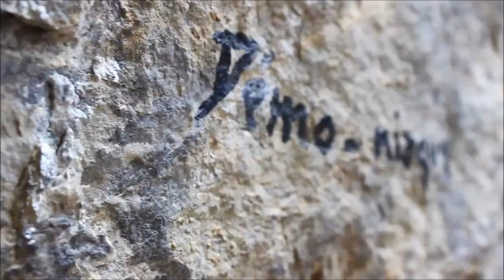Démo-niaque 7c+ - Saint Martin la Porte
Une voie mythique à St-Martin-la-Porte en Haute-Maurienne
Grimpeur Cédric Monpert

Vidéo héberger baisquement sur Viméo, elle fait partie de mes premiers montages, en 2013.